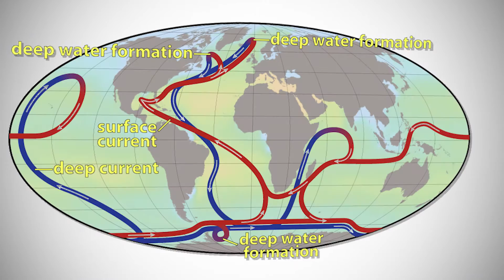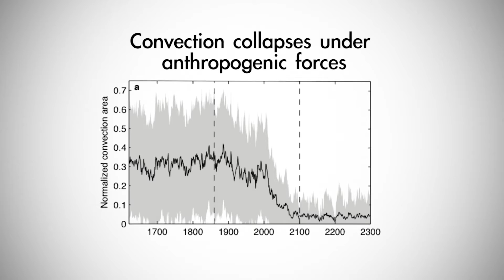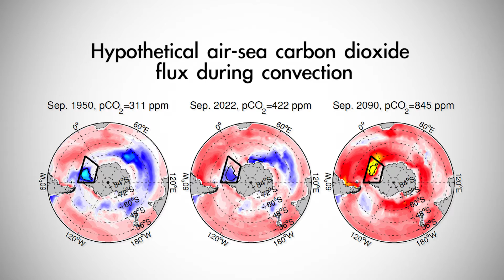Penn prof explores interplay between climate change and Southern Ocean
To investigate the interplay between climate change and the ocean, Irina Marinov, an assistant professor in the Department of Earth and Environmental Science, focuses her attention on the Southern Ocean, the waters that encircle Antarctica.

Though sometimes overlooked by scientists, the Southern Ocean below the 30th parallel takes up more than 60 percent of the anthropogenic heat produced on Earth and 40 to 50 percent of the anthropogenic carbon dioxide penetrating into the oceans.

"The Southern Ocean is emerging as being very, very important for regulating climate," Marinov says.